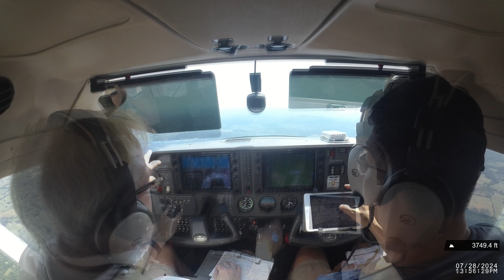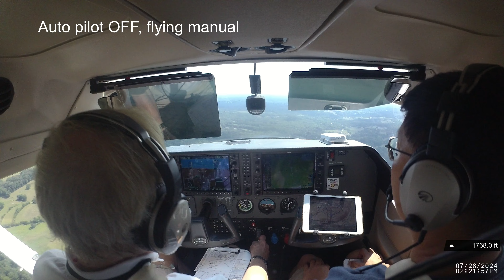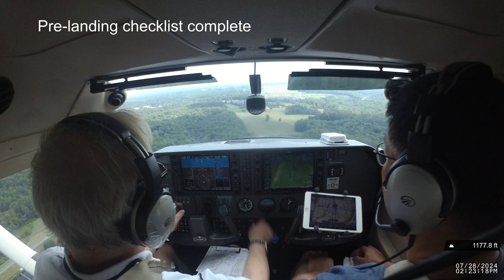Pilot's View into Charlottesville 7.28.2024 CHO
A short trip to Charlottesville with my good friend James in a beautiful Cessna 182 with a 240 HP engine, equipped with a Garmin G1000 and GFC700 autopilot.  This was a straight-in approach for Runway 21.